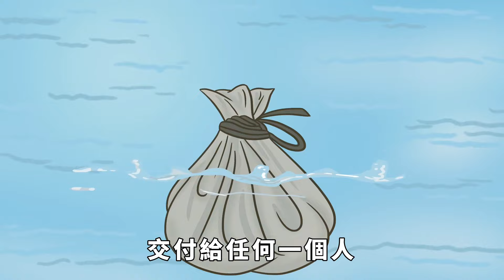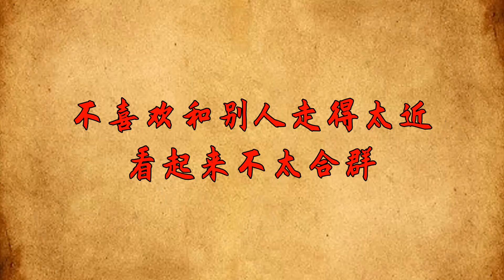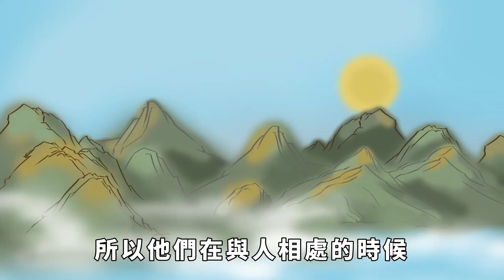吃過很多苦的人，身上有這幾種特征，很明顯，裝不出來！【簫默國學】國學智慧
苦難是人生最好的老師。生活的苦，讓懦弱的人望而卻步，最後被淘汰出局；也讓堅強的人，備受煎熬，最後是「涅槃重生」。
在苦難來臨的時候，熬不過，出局；熬過去，贏了。每一個人都有不一樣的苦，都逃不過，只是苦難多與少的區別而已。
愛情的苦，來源相見恨晚、有緣無分，卻天天思念；親情的苦，多半是為了生活奔波不息，骨肉分離；工作的苦，都是付出太多，得到太少；友情的苦，往往是因為人心太狡猾，常常被欺騙。
「吃得苦中苦，方為人上人」，一個人苦受多了，會有以下幾個不一樣的特點。國學智慧